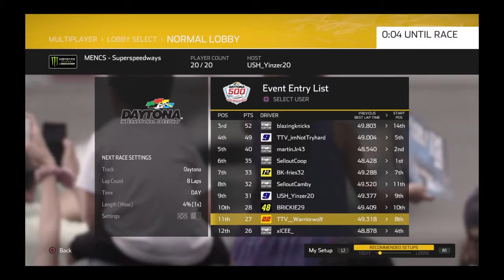NASCAR Heat 4 cheater never stop... 2020